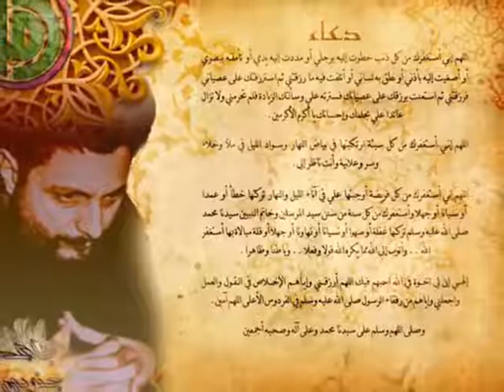Mousa Sadr - Sadredine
This video is not created by me.